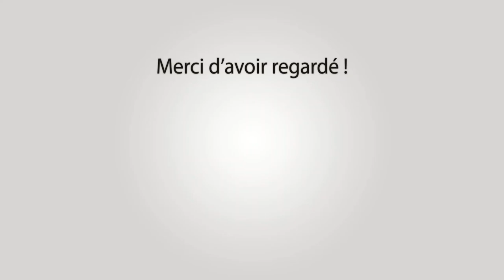RAPHELE Abrivado Longue à l'Ancienne 01-08-2021 ☀